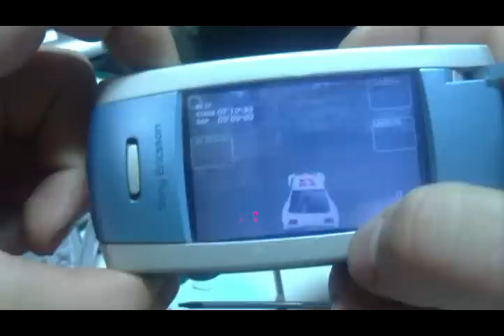V-RALLY on Sony Ericsson P800, Symbian 7, UIQ 2.